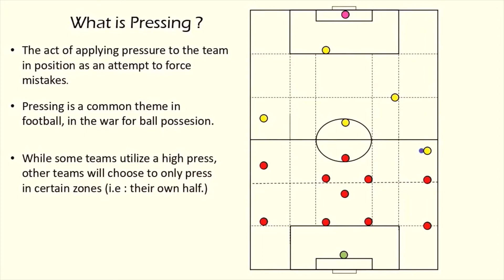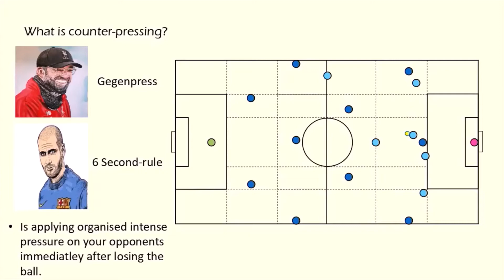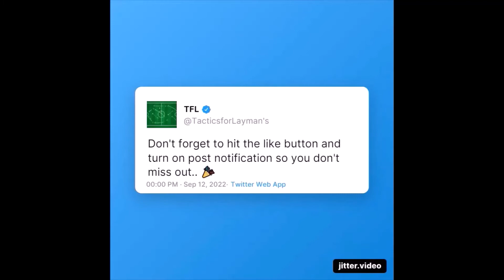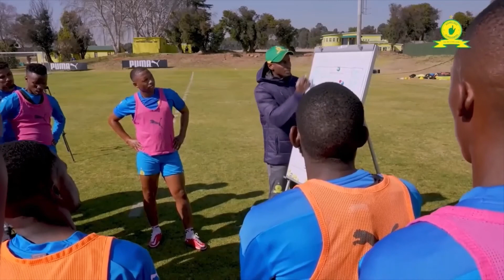Mastering the Art of Pressing: How Mamelodi Sundowns dominates South Africa Soccer!!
How to Counter-Press - Mamelodi Sundowns FC Analysis | Gegenpress | Liverpool counter pressing                                                                                                                                      In today's episode in our basic soccer tactics guide series, we look at how 12-time South African League Champions used the counter press to dominate their opposition in the 2021/22 soccer campaign.
Mastering the Art of Counter-Pressing: How This Soccer Team Won the Championship!

How to Counter-Press - Mamelodi Sundowns FC Analysis | Gegenpress | Liverpool counter pressing